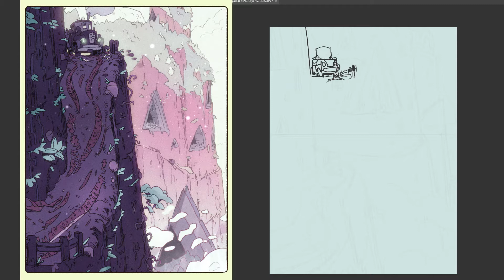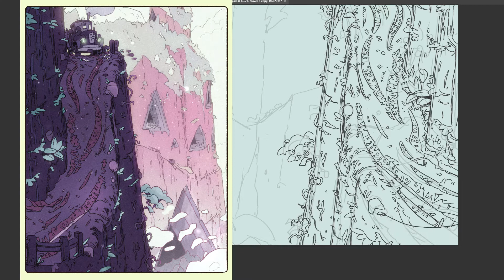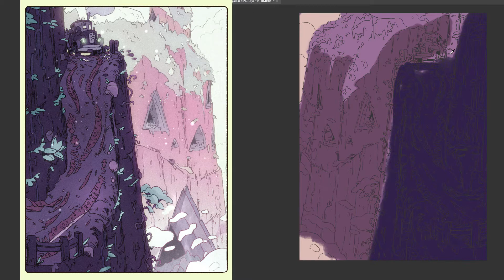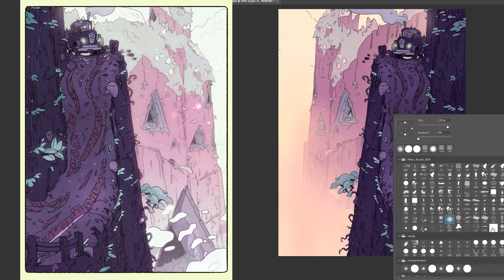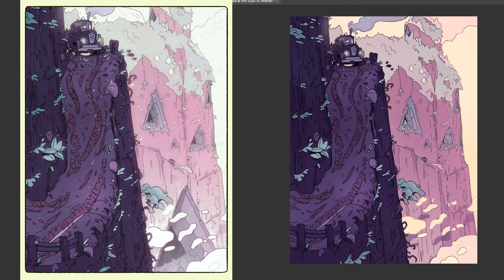Toothskin Lane | Digital Daily Sketch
Daily Digital Sketch- Toothskin Lane

Where the mountain walls whistle down to the valleys and daredevils truck along narrow ledges.

A continuation of my 2020 MaySketchADay process videos. I hope people enjoy! To animate effects I am using Wallpaper Engine. Simple but effective!